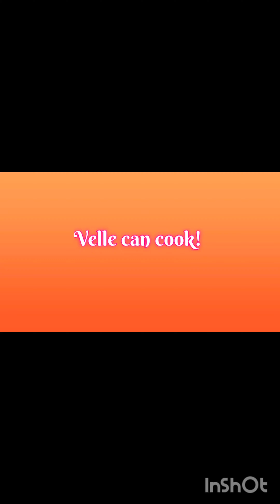Delicious Beet Power Smoothie🌰🍓🍉🍍😋🥤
Start your day off with a healthy and delicious power smoothie that will give you the energy to do anything! 💯